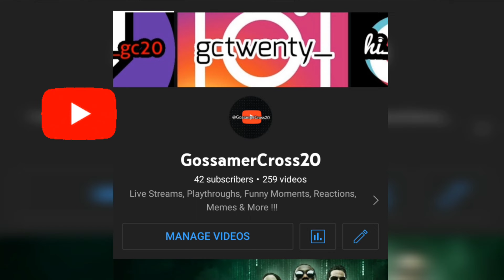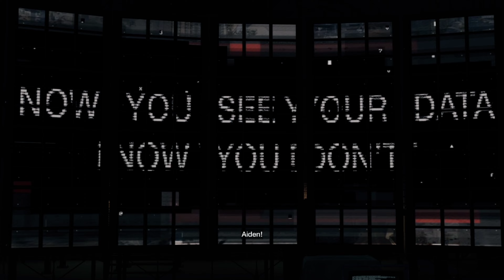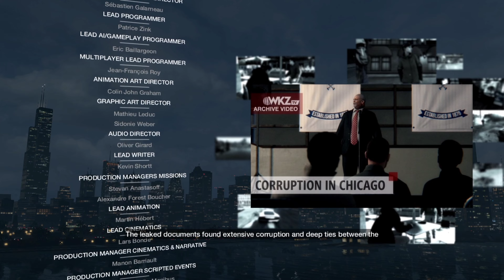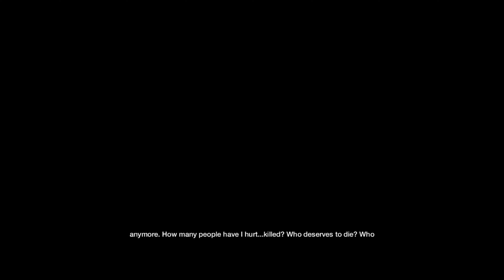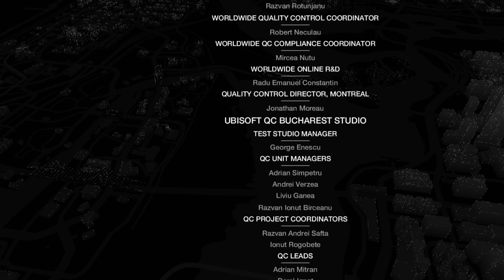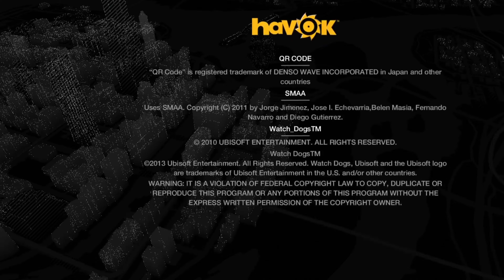Finishing watchdogs 1 4k CAMPAIGN ENDING (CLIP HIGHLIGHTS)